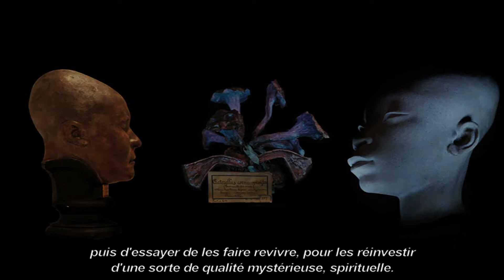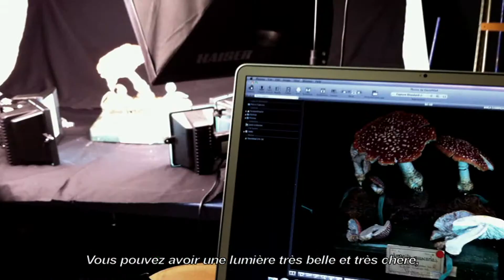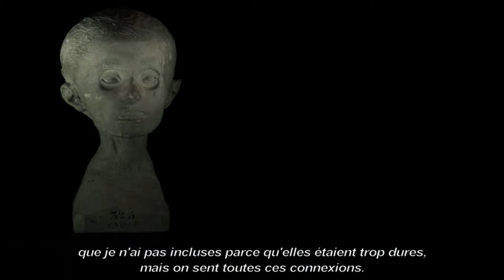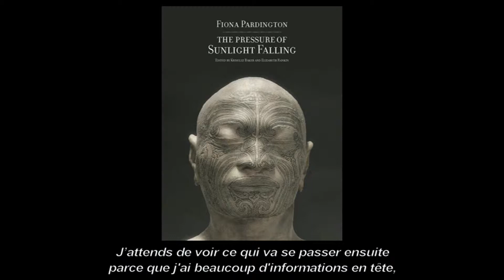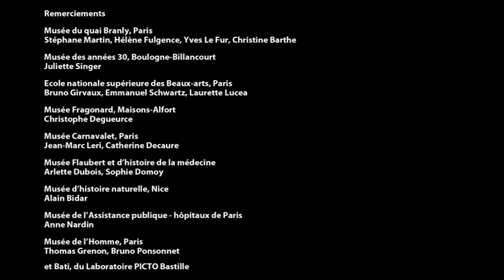Fiona Pardington - Résidences de Photoquai 2010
Découvrez Fiona Pardington, photographe originaire de Nouvelle Zélande, sélectionnée lors de l'édition 2007 de Photoquai, et dans le cadre des Résidences de Photoquai 2010. Pour en savoir plus sur son travail

Meet Fiona Pardington, photographer from New Zealand, part of the Photoquai 2007 selection, as well as 2010 Les Résidences de Photoquai.